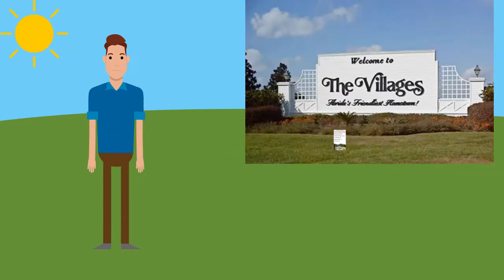Are there Farmers Markets in The Villages?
Wanna take advantage of the year-round growing season in Florida? Want to live healthy in your retirement with a diet, rich in local, organic fruits & vegetables? Watch this video for all of the fresh market options in The Villages.

Patch MD
B12 Energy Plus Patch (30 Day supply)